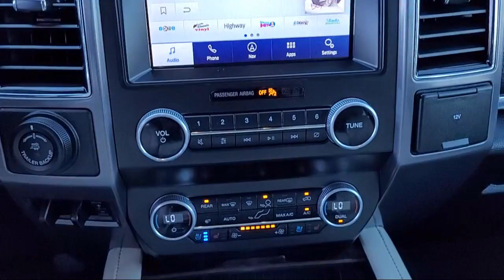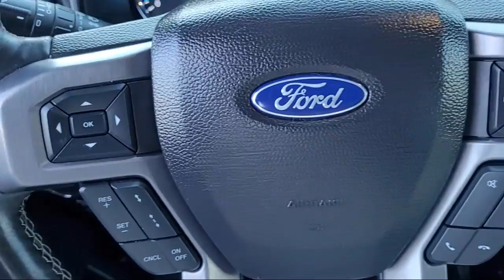2021 Ford Expedition Max Platinum Sport Utility Folsom Sacramento Roseville Elk Grove El Dorado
2021 Ford Expedition Max Platinum Sport Utility Stock Number: P49640 Vin:1FMJK1MT5MEA46808.
12755 Folsom Blvd.